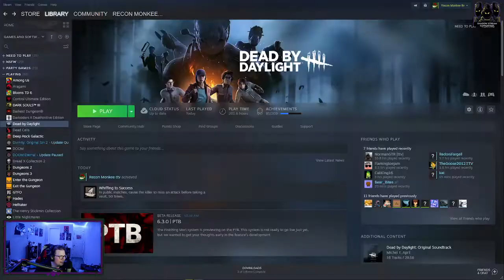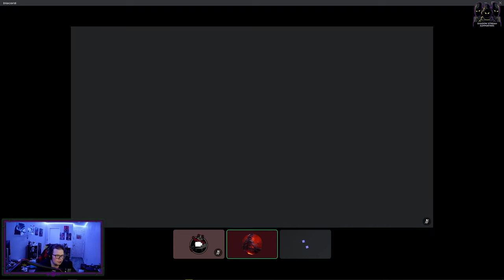Interviews with ReconMonkee - Ep 1 ft. EvilRottenBunny, TheGoose2012, and TheeCountry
Broadcast Date: 28th September 2022

A first in a series planned in-community. This first episode sees questions directed at three of our wonderful Council members: EvilRottenBunny, TheGoose2012, and TheeCountry.  This series will continue to showcase members of our community so you can get to know them better.